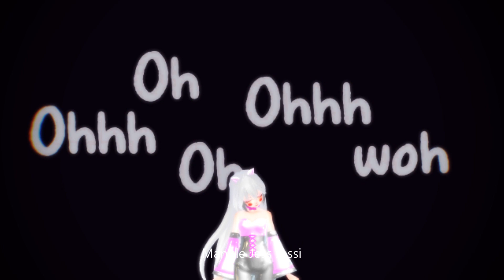We're nothing more that Friends (MMD) | Mangle Jess Jessi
I hope you like it. It took me so long to find out, to do this Video in the Backround. And sorry for the glitch i don't know why it it